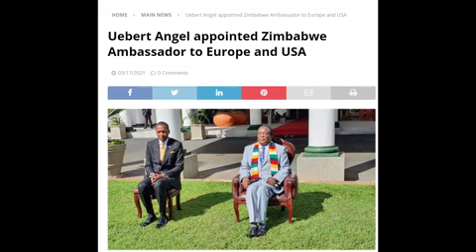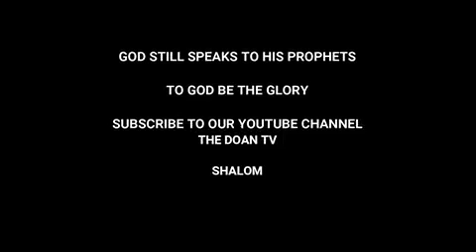The economy of Zimbabwe will soon boom. God is in control. Prophet Phil.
Watch the prophecy and the beginning its manifestation